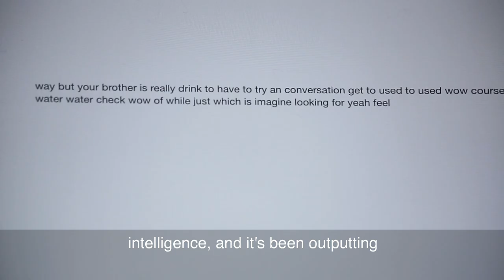Voices: Lucas - BA Photography - UALSummerShows 2019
Meet London College of Communication, UAL graduate Lucas Gabellini-Fava and hear about his final project for UALSummerShows 2019